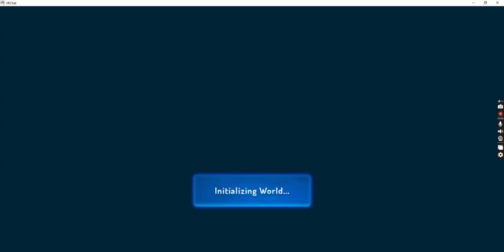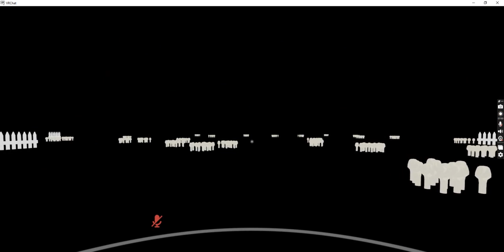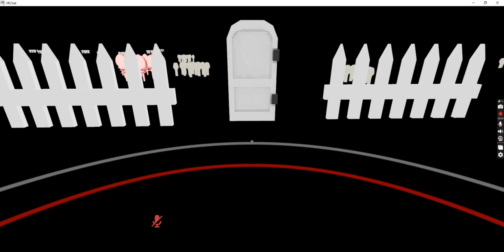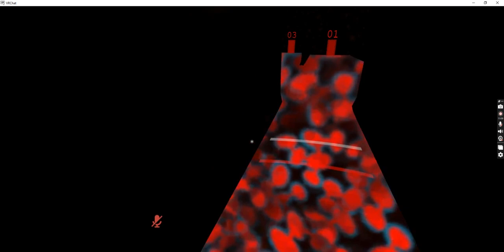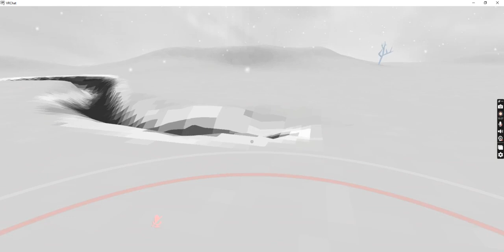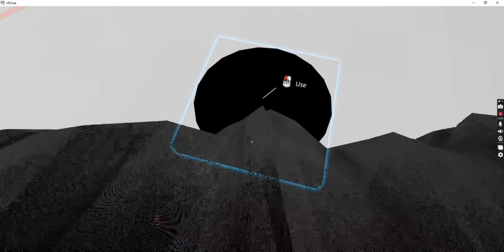König Exploring on vrchat maps of yume nikki universe and the fangames! contain motion sickness!!#11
(✿◡‿◡) was für eine Reise das ist, meine Lieben!!!
WARNING:
CONTAIN SOME TRIGGERS
AND PROBABLY FLASHY SCREEN!
ALSO BL00D AND RUST DOTFLOW REFFERENCE JA JA ( •̀ ω •́ )✧
DO NOT WATCH IF YOU HAVE  MOTION SICKNESS! DANKE~